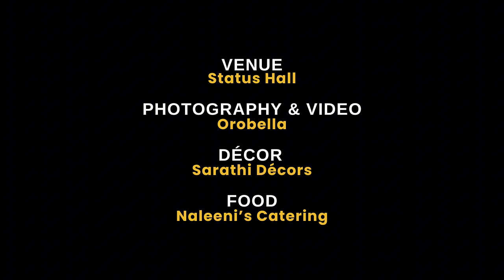Vivek & Shruti | Wedding & Reception | Status Hall, Newcastle | 6 April 2024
Their epic day has arrived! Watch these two soulmates tie the knot in front of a vibrant audience at Status Hall, Newcastle!

Vivek & Shruti, this one is for the record books!

Please comment your messages of love for this couple below.